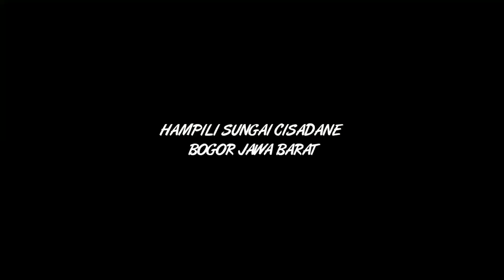Mancing Hampala (Hampili ) Sungai Cisadane Arus Deras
ASSALAMUALAIKUM BANG BRO hehe
bertemu lagi dengan saya di channel mancing paling di cintai masyarakat bogor wkwkwk

oke bang kali ini saya mancing hampala di sungai tentunya dengan menggunakan teknik casting dan umpan tiruan ,mudah²an ada hasil ya bang soalnya dari pagi belum ada respon tapi tetap harus semangat yaa

oke bang bro semoga dalam vidio ini bisa menjadi hiburan buat temen² semua
terimakasih juga yang sudah hampir
jangan kapok ya bang heheh

PERALATAN MEMANCING ...

rod custom : 4-10 lbs
reel : shimano SLX XT ratio 8
line : unmerk 0.16
leader : RN sammar 15 lbs
lure / umpan : stickbait,spoon,popper

TERIMAKASIH buat semua dukungan nya . semoga ke depanya channel MANCING S Hadi Warnoto bisa terus berkembang dan selalu menghibur teman² semua
aamiin...

JIKA ADA KRITIK DAN SARAN LANGSUNG KOMEN AJA BANG BRO 😁🙏